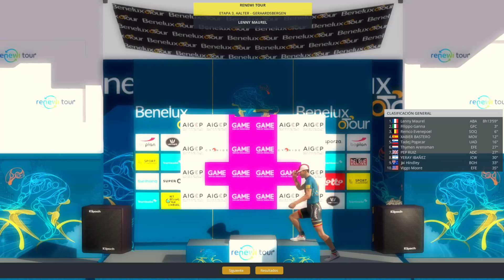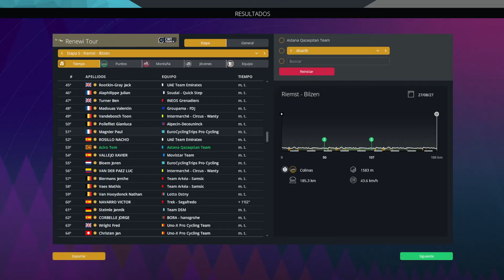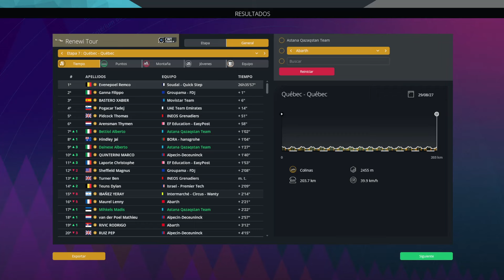La ULTIMA vuelta por etapas | Ep.142 | Modo Carrera Suscriptores | Pro Cycling Manager 2023